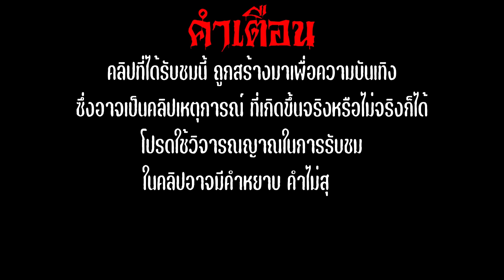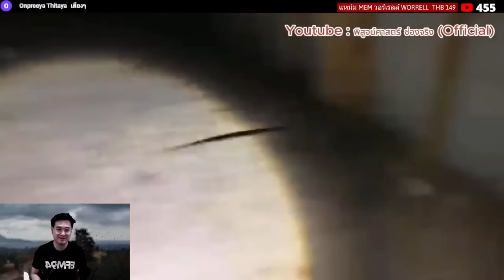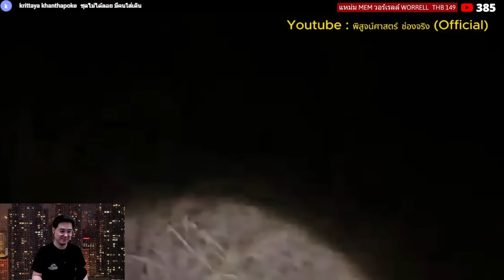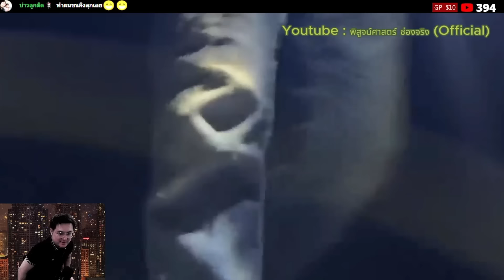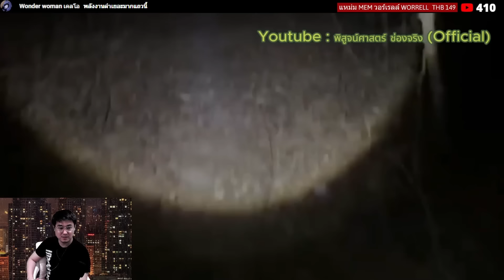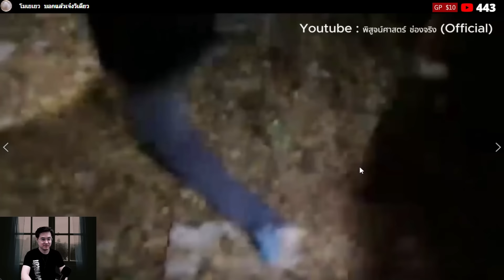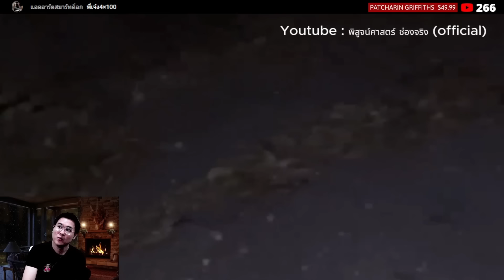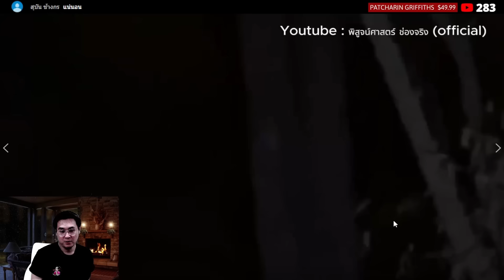"The Best of พิสูจน์ศาสตร์ของจริง official EP.38" 6 คลิป 6 สถานที่ 6 ความสยอง ล่าท้าผี | reaction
พิสูจน์ศาสตร์ของจริง official
Skip
00:00 หัวคลิป
01:06 กระบอกผีไม้ไผ่ (สนุกมาก)
21:02 ขยี้แม่ย่านาง
34:23 ผมไม่อยากไป
53:51 ไปลบหลู่จนโดนดี  (สนุกมาก)
1:11:53 โจรยกเค้าบ้านลุงใหญ่  (สนุกมาก)
1:29:34 ผีป่าบนเขาลับแล   (สนุกมาก)
ติดต่อลงโฆษณา : 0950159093